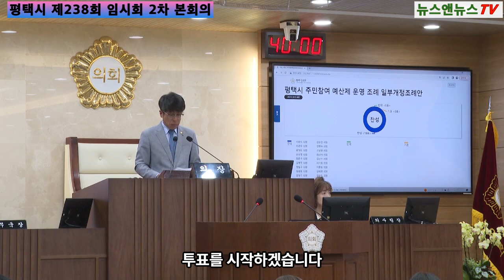평택시 의회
[양해용 기자]=평택시 제238회 임시회 2차 본회의